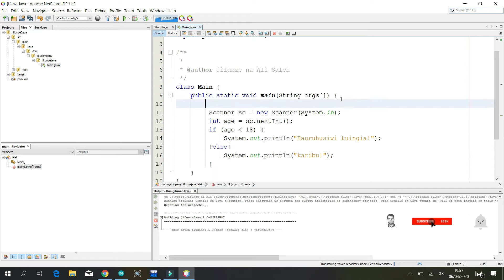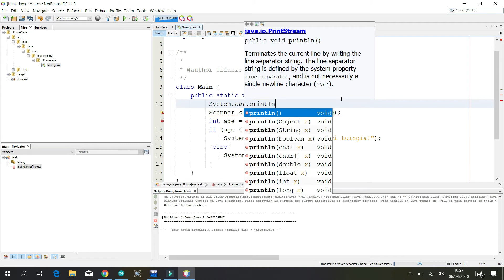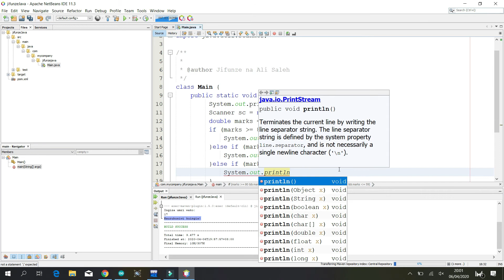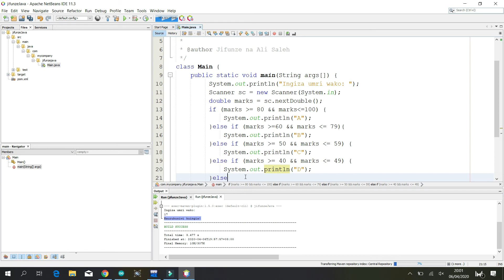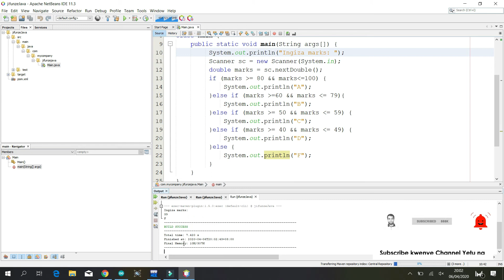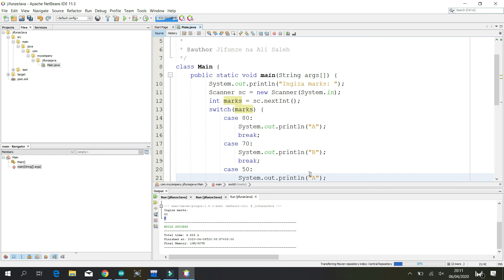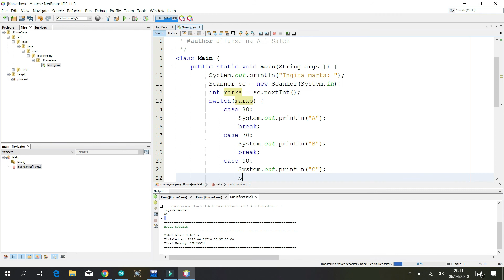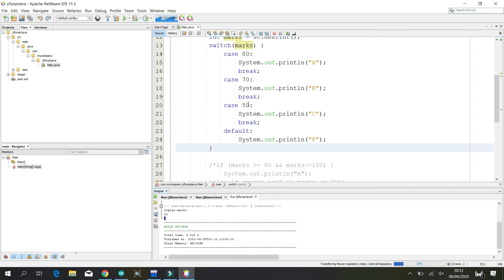Jifunze Java #6 - Conditional Statements in Java (Swahili)